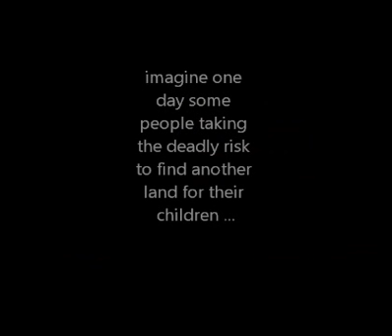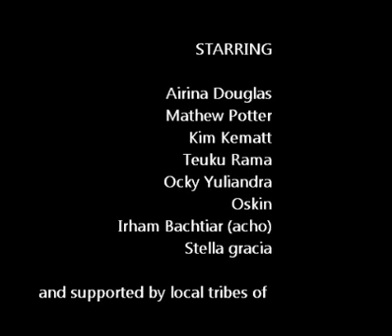ACALLEGO journey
It was not only a journey to find the shooting location for our first movie NOBLE HEARTS but its more a journey to the east finding a place to land our ego